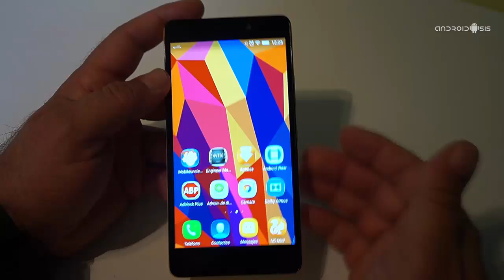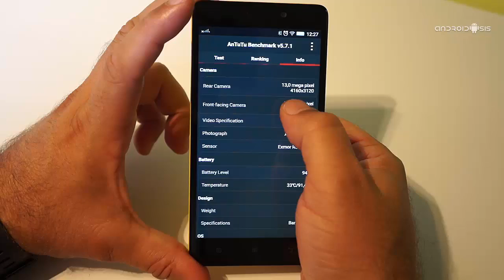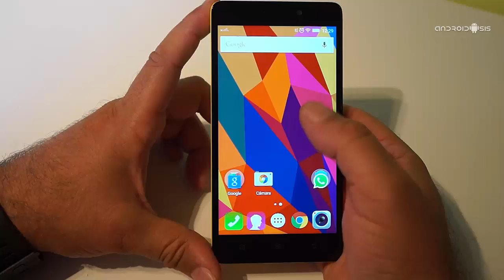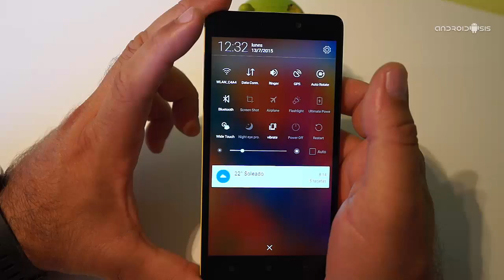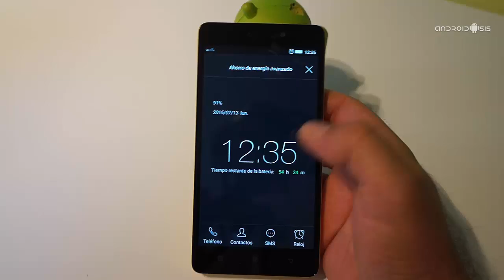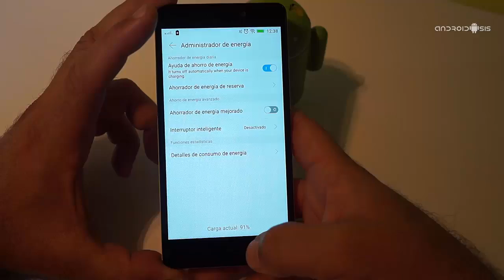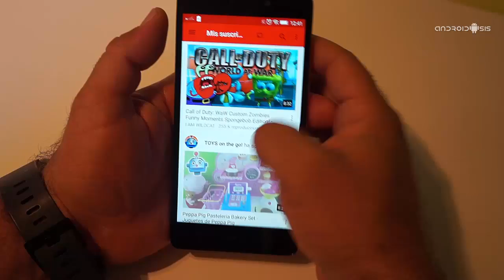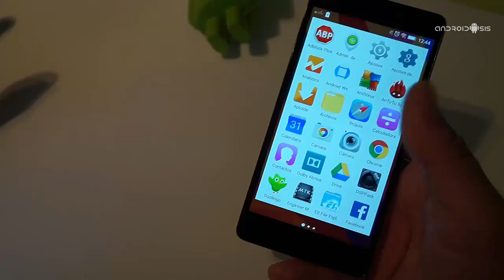Review del Lenovo K3 Note en Español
Hoy os tramos el análisis del Lenovo K3 Note, todo un Octa Core de 64 Bits, 2 Gb de RAM y pantalla IPS FullHD que podemos comprar por tan solo 135 Euros.